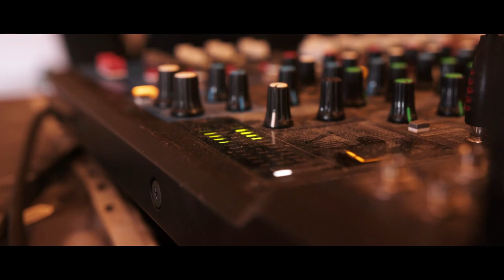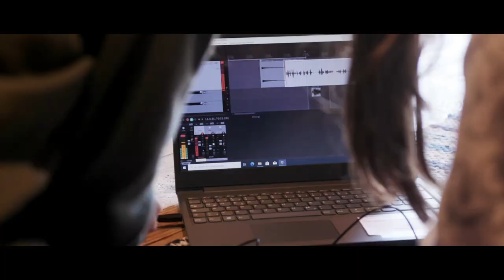Frieden auf der Welt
Musikvideo (official musicvideo) zum Friedenslied, welches die Klasse 3B der Mittelschule Welsberg am Burger Hof in Prags im April 2021 geschrieben, vertont und gesungen hat.
Es zeigt die Eindrücke der Begegnungen mit Hangarmusik, mit Vertreter*innen der BZG Pustertal, mit einem ehemaligen Flüchtling, die Hilfe vor Ort am Beispiel Uganda und die Arbeit der Schüler*innen af Burg.